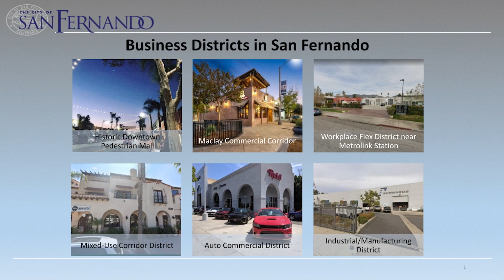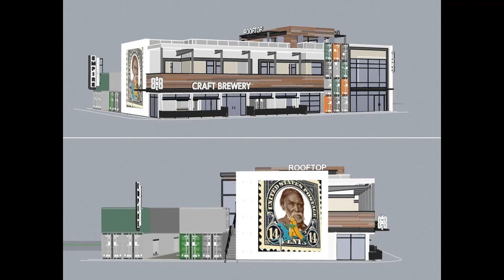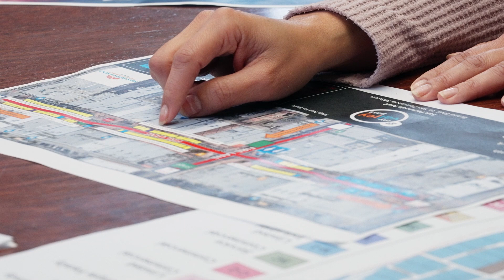City of San Fernando 2022